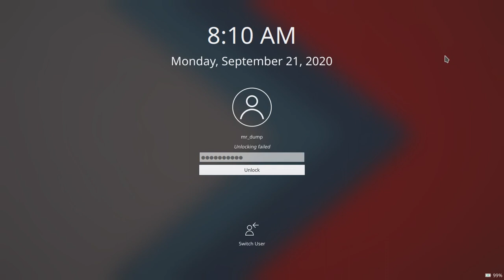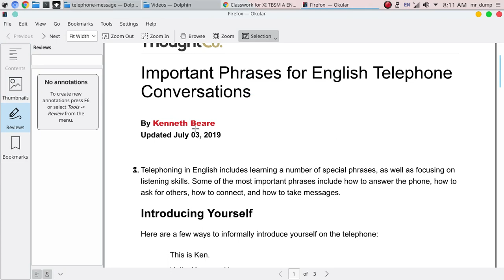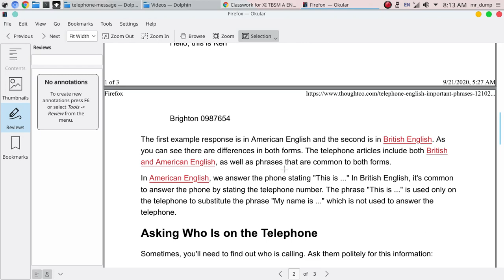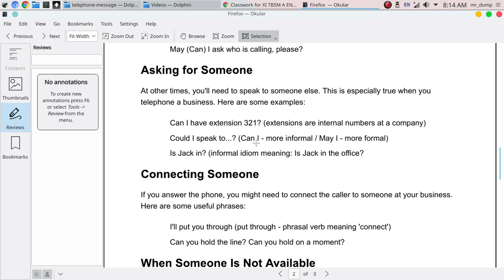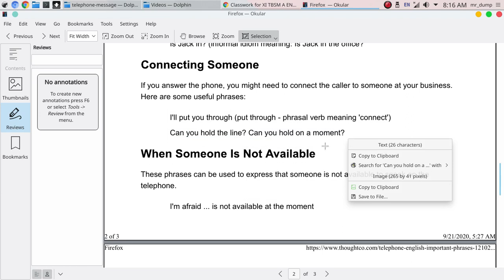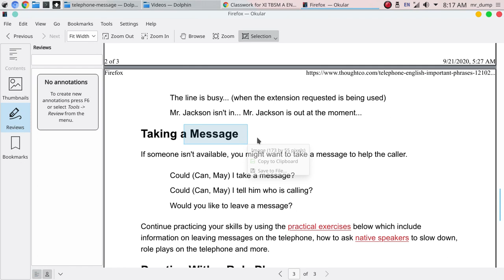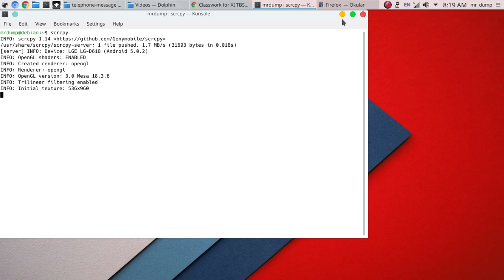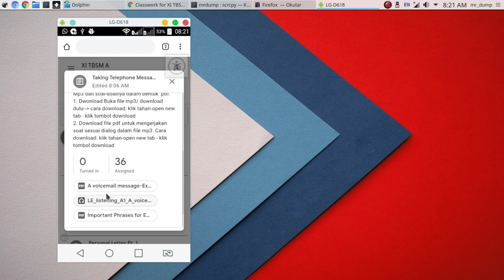videolog-20200921-XI Telephone Message